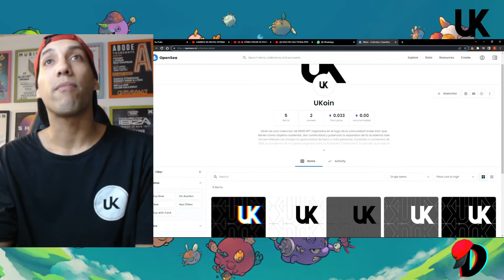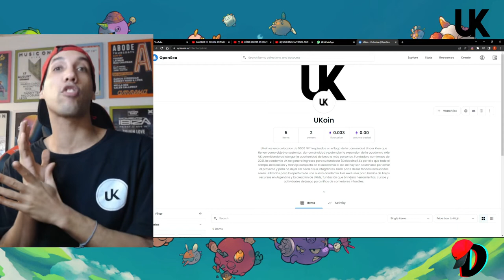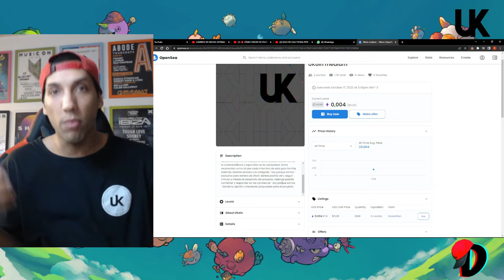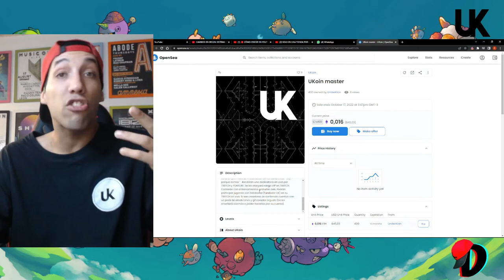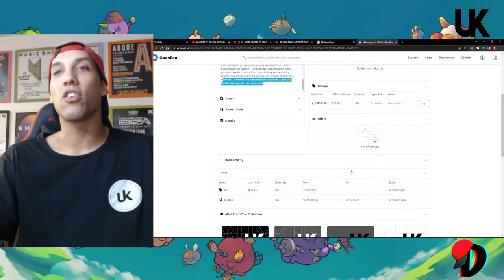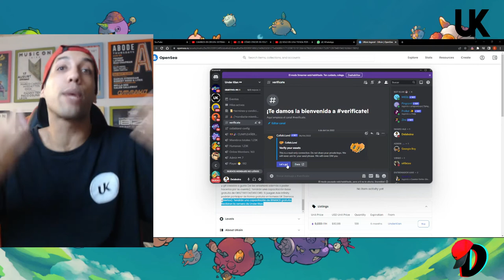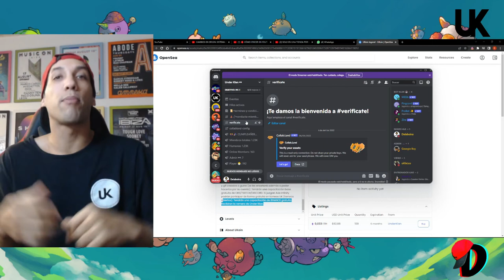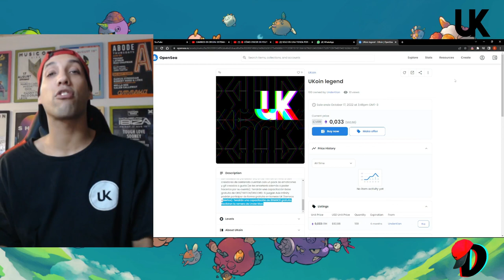UKoin - El NFT de la comunidad Under Klan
Buenas buenas gente, Delaboina los saluda ! Deseo esten haciendo un excelente dia.
En este nuevo video les vengo a contar detalles de los NFT UK  y cual es el propósito de los fondos recaudados.
Quiero que sepan que todos los que compren un NFT UK (no importa de que valor) estan cooperando de forma directa con la causa.
En verdad estoy muy decidido a seguir construyendo esta hermosa comunidad y lograr que muchas mas personas puedan formar parte de ella.
Como siempre digo " soy porque somos "
Para aquellos que no puedan realizar la compra, la difusión de la coleccion y los videos promosionales es de muchísima ayuda. Seria otra forma de contribuir, como así también abstenerse del hateo.